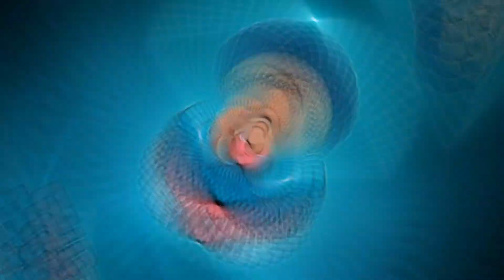3:10 To Yuma (2007) - Movie Review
3:10 To Yuma. Thinking about giving this movie a watch?

If you like westerns, Christian Bale, Russell Crowe, James Mangold, action, suspense, well written characters or anything to do with the wild west, then I would say that this movie should be on your radar!

In this movie review, I discuss what this movie has to offer to movie fans today and whether they should stay far away, or give it a shot.

My name is Brandon and it's my job to point you guys in the direction of movies worth checking out so if that interests you, make sure you hit that subscribe button.